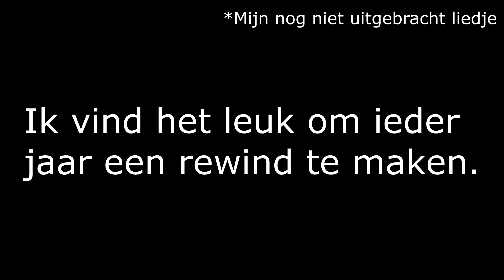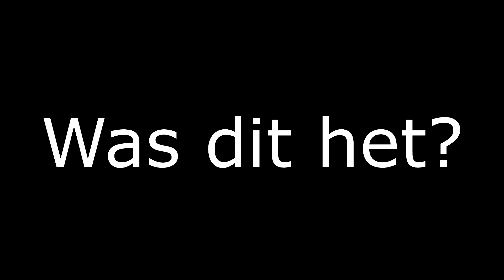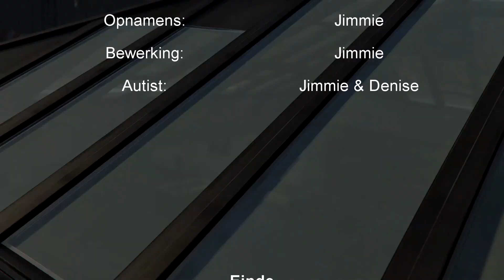BroodjeMeme(?) Rewind 2022...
Hallo mensen van 2022

Dit jaar was geweldig! Ik heb weer leuke herinneringen gemaakt met mijn vrienden. Ik wil ze allemaal bedanken voor dit mooie jaar :). Ik wil al helemaal mijn vriendin bedanken want zij heeft mijn jaar compleet gemaakt!

Mijn vrienden in deze video:
Denise (Mijn vriendin)
Rick
Jeroen
Jelle
Jorik
Joost
Charlène
Morgane
Anouk
Teun

Gebruikte muziek:
0:28 Een nog niet uitgebracht liedje van mij
0:52 Ook een nog niet uitgebracht liedje van mij
3:41 Dip en Dap.
4:54 Hold The Line - TOTO (instrumentaal).
6:46 In the hall of the mountain king.
7:45 Aangepaste versie van Christmas! - LijmPistool.

Wanna be a memer too?

Wow! You read the whole description! You deserve some applejuice